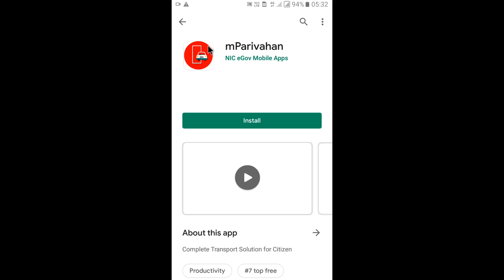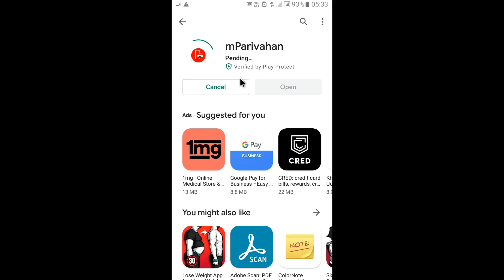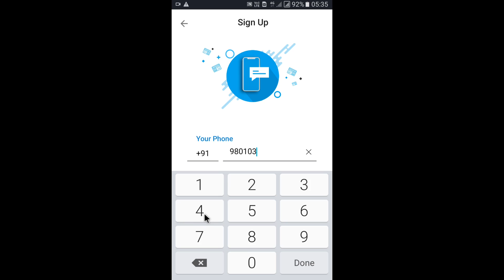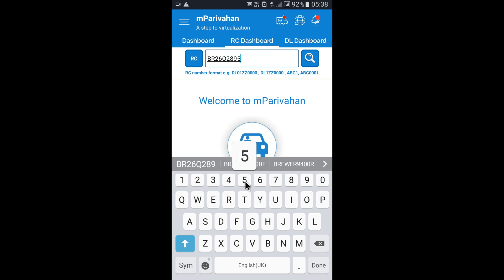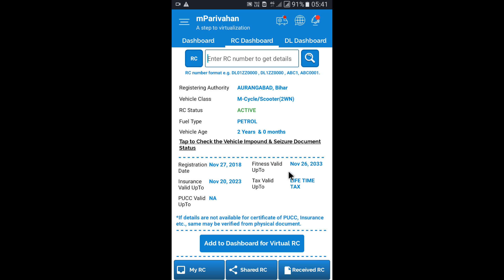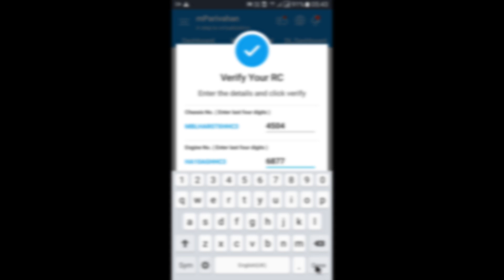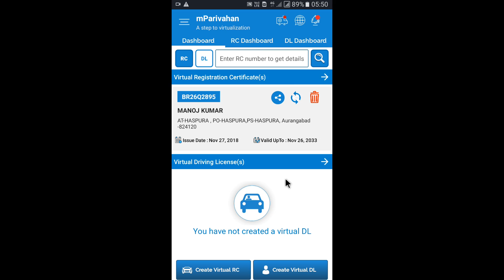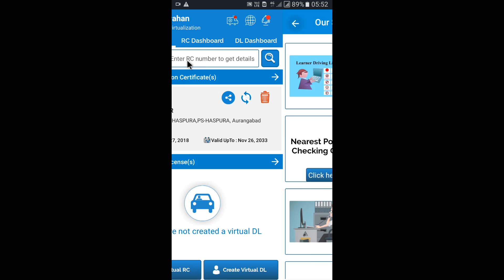mParivahan App Kaise Use kare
इस विडियो में बताया गया कि mParivahan App Kaise Use kare

.Album Software.
1. Julie pixel blaze
2. Album Sense cc
3. Album Quicker 5.5
4. Album Quicker 4.0
5.Julie infinity album
6.Album xpress 12
7. Auto album maker

1. Edius 7
2 .Edius 8.5
3. Edius 9.45
4. Pinnacle Studio Ultimate
5. Adobe Premiere Pro CC 2020
6. Power Director Ultimate
7.  Corel Video Studio Ultimate
8. Filmora 9.3.1
9. Adobe Premiere Elements 2020
10. MAGIX Movie Edit Pro 2019
11. Sony Virgo

extra software :

1. Anurag pro 5
2.  Microsoft Office 2019
3. Photoshop cc 2020
4. Corel Drow 2019
5.  TeamViewer_Setup 14 + Activation
6. internet download manager updated
7. india font
8 Photoshop plugin
Winrar 64bit:.
winrar 32bit:.